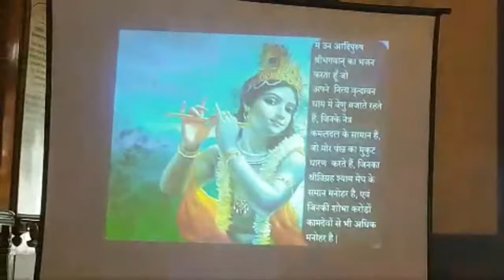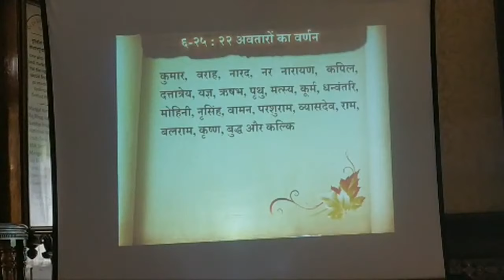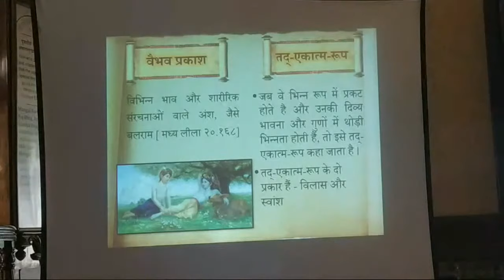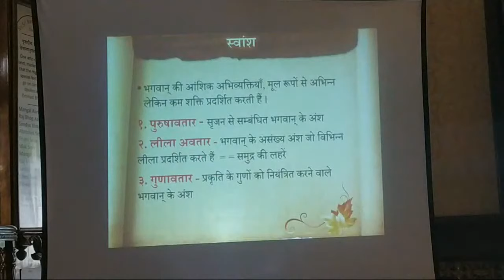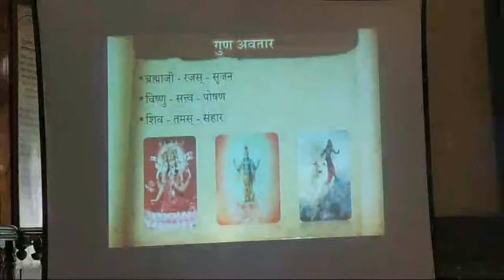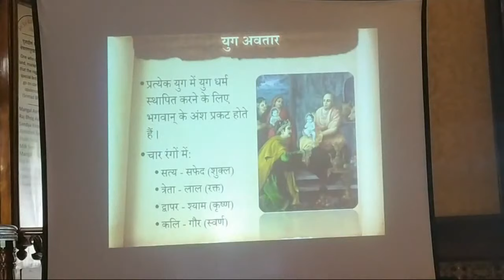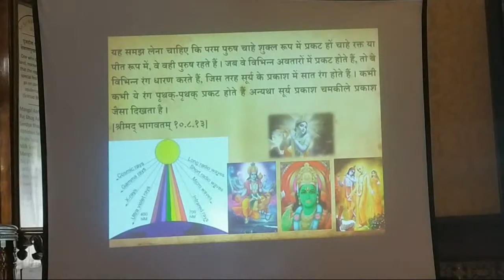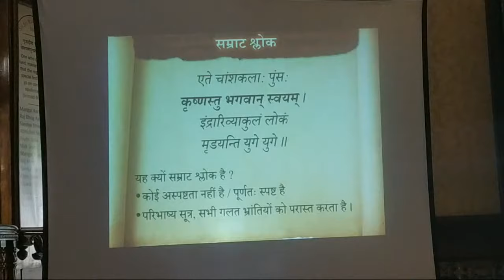गोलोक के भगवान अणु अणु में विराजमान - SB 5 3 18_Radheshyam Das